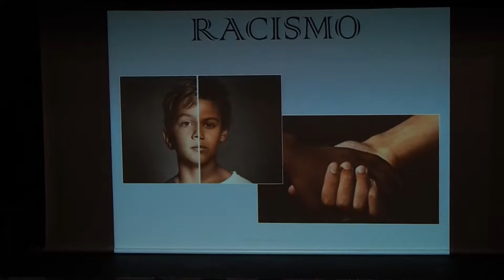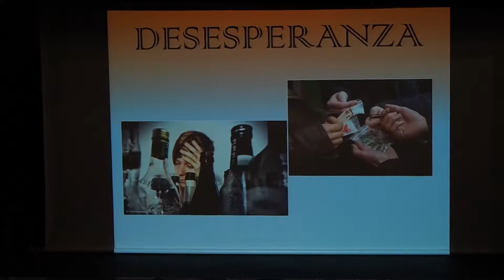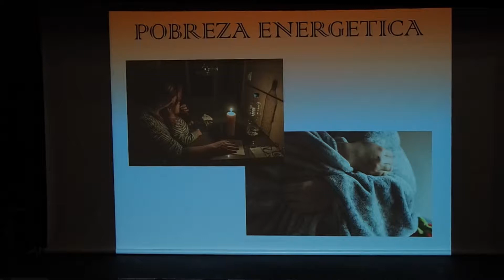Festival Solidario Burlada POBREZA CERO 2019 [1 de 2]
Cámara y edición : José Luis Cordón Cuesta
Producciones Audiovisuales El Botón Rojo JLC